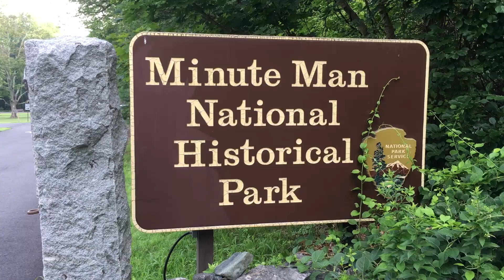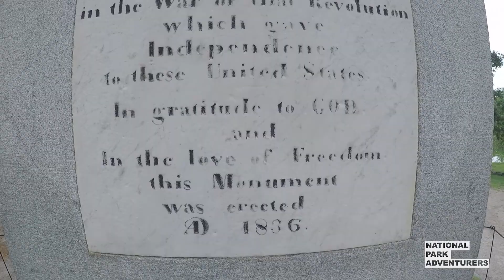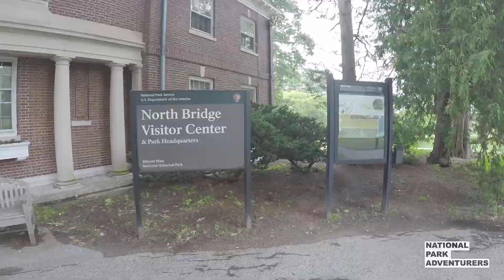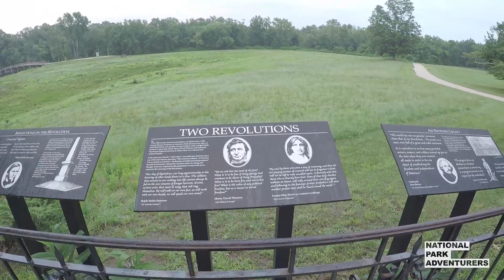Minuteman National Historical Park: Birthplace of the American Revolution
Minuteman National Historical Park: Birthplace of the American Revolution - Read the blog